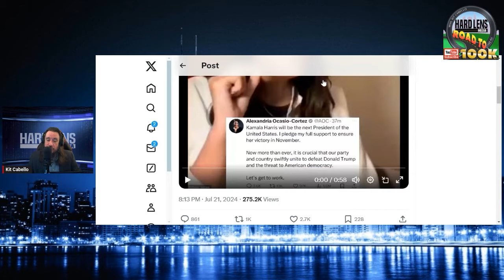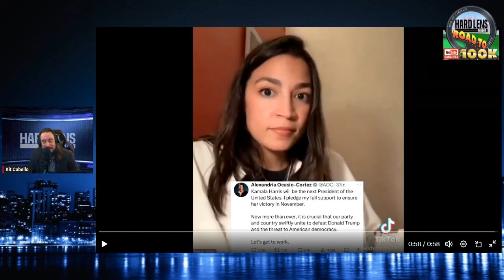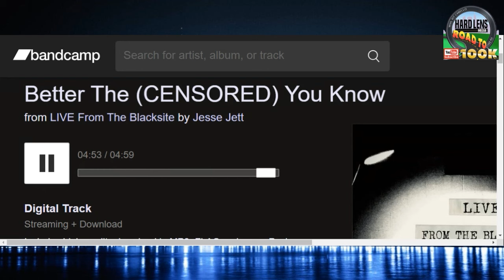AOC Changes Story After Changing Story